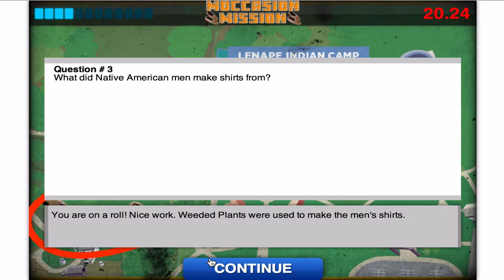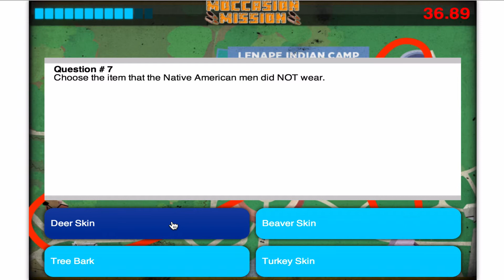Lenape Indians - HTML5 Game